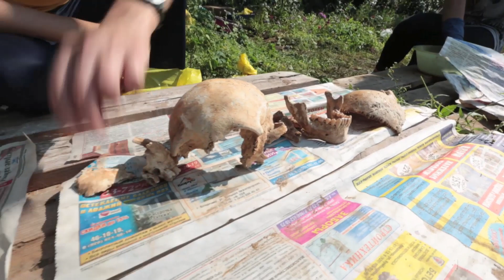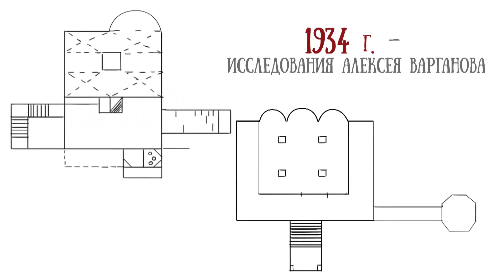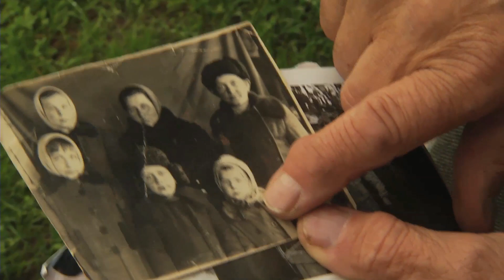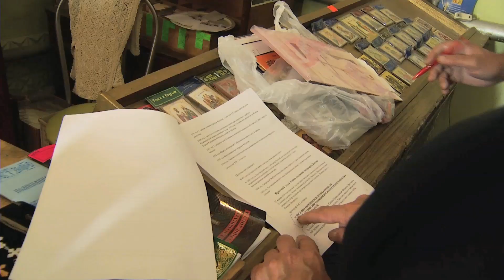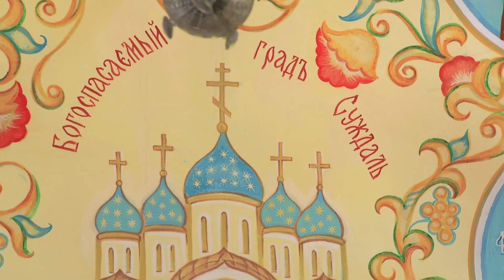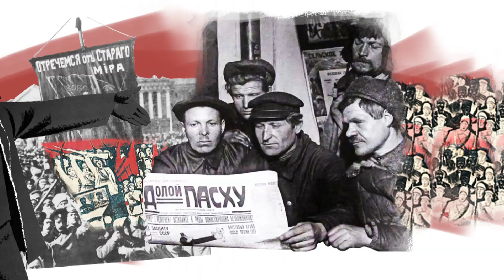🎭ВОТ ТАКОЙ ОН - СУЗДАЛЬ 🌎 ДОКУМЕНТАЛЬНОЕ КИНО 🎆 2016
О фильме: Суздаль – туристический центр, каждый день сюда едут и едут тысячи людей. Их привлекают не только суздальские древности, но и атмосфера, которая существует в городе. В фильме несколько новелл. В каждой новелле свой персонаж: художник, кузнец, звонарь, чайный мастер. Это не парадный портрет Суздаля-музея, а рассказ о живом городе, о его буднях и праздниках, о его Мастерах!

Теги для продвижения на Youtube: документальный фильм, документальное кино, хроника, история, война, докудрама